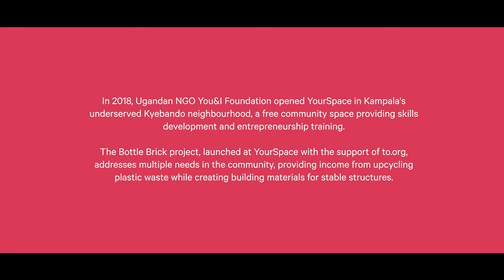Bottle Brick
In 2018, Ugandan NGO You&I Foundation opened YourSpace in Kampala's underserved Kyebando neighbourhood. YourSpace is a free community space providing skills development and entrepreneurship training.
The Bottle Brick project launched at YourSpace, to address multiple needs in the community. Bottle Bricks provide income from upcycling plastic waste while also creating building materials for stable structures.
Go behind the scenes to learn the complete story of how this project planted the seeds of an environmental movement in Kyebando: to.org/bottlebrick

Director: Tyler Rattray
Executive Producer: Nachson Mimran
Producers: Tyler Rattray & Jacob Wise
Cinematography: Jacob Wise & Estevan Padilla
Editor: Jacob Wise
Assistant Editors: Zach Fletcher & Thaddeus Reid
Original Score: Nick Rattray
Colorist: Arturo Sinclair
Graphics: Conner Lee
Sound Mix & Master: Cass Medcalf
Credit Photos: Dmitry Kostyukov